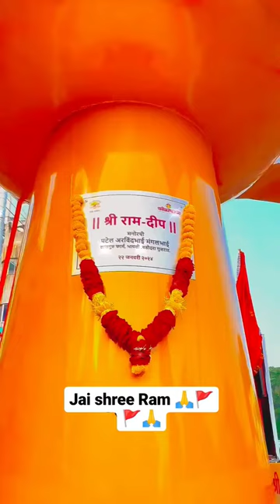1100 kilo cha diva 🪔|| yat 500 kilo tup Basel